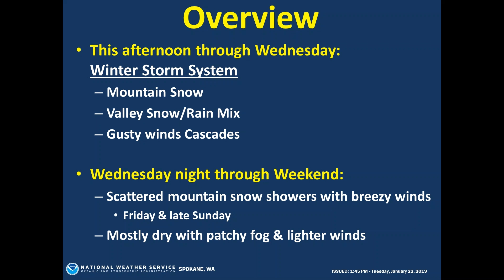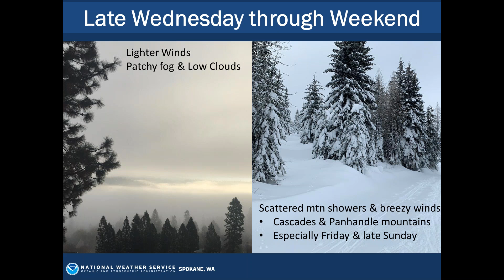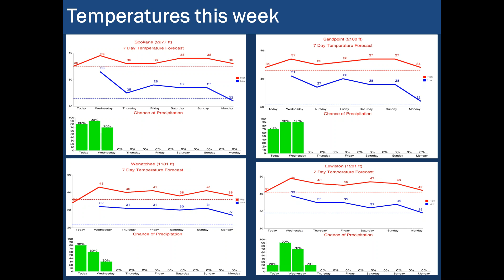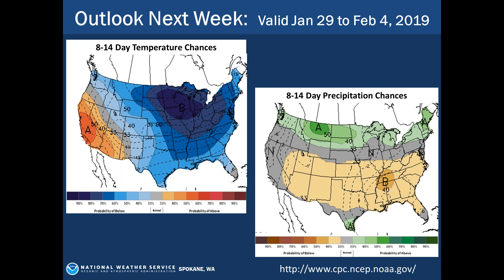Weekly Weather Briefing for January 22, 2019 from NWS Spokane, WA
Here is an overview of the weather for the week which starts off active with many winter highlights, but then becomes calmer for the end of the week and weekend.